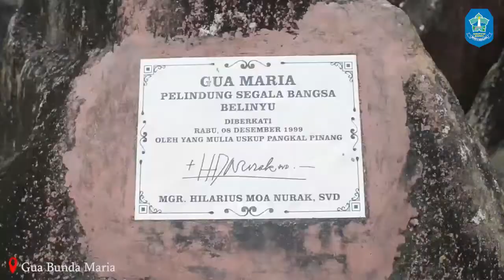34 GUA BUNDA MARIA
Tempat ibadah ini menjadi perhentian ziarah bagi umat Katolik di Indonesia. Beberapa gereja, terutama di Pulau Jawa dan Pulau Sumatera, banyak yang menjadwalkan kunjungan keagamaan ke gua ini. Namun, tak hanya para umat Katolik yang terpikat dengan tempat ini, bahkan banyak wisatawan lintas agama yang sengaja datang ke gua Maria ini. Sesuai namanya yaitu “Gua Maria Pelindung Segala Bangsa”, Bunda Maria ibarat membuka rumahnya bagi siapapun tanpa melihat latar belakang agamanya.